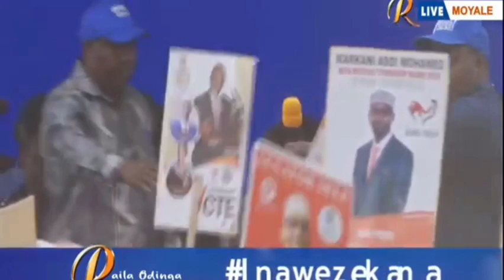AZIMIO LA UMOJA AT _ MOYALE _MARSABIT ON 23/06.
Azimio team visited Marsabit